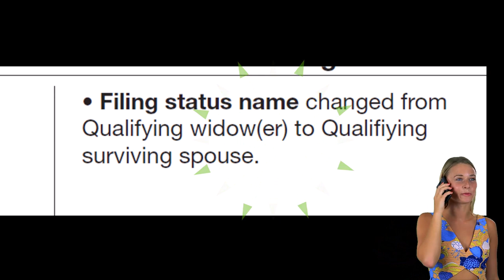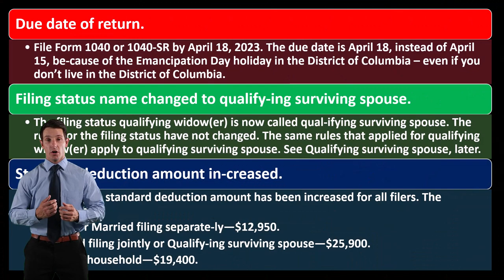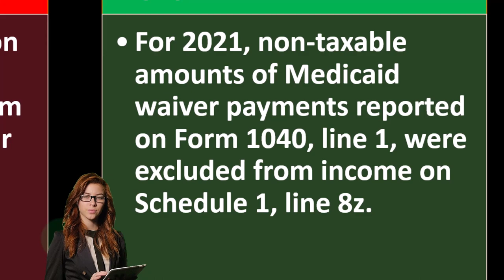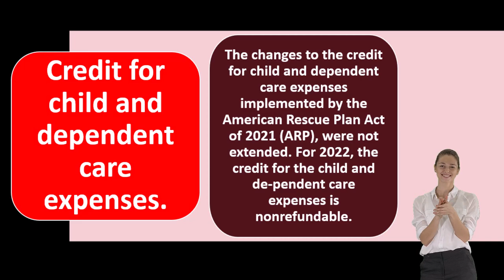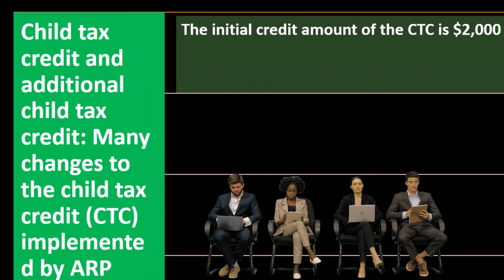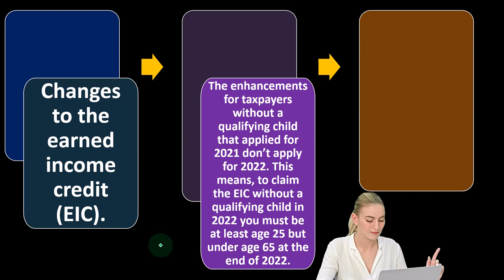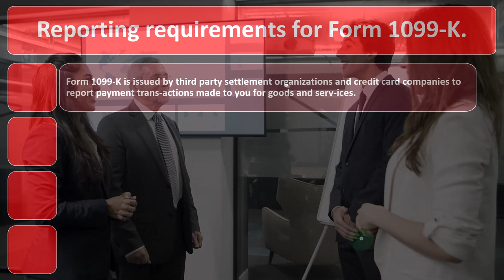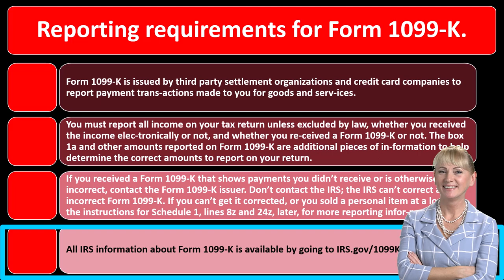What’s New 1135 Income Tax Preparation 2022 - 2023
What’s New